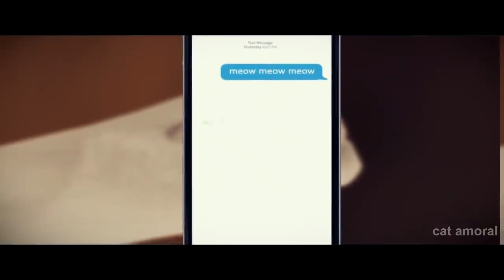Coffin Dance Cat vision